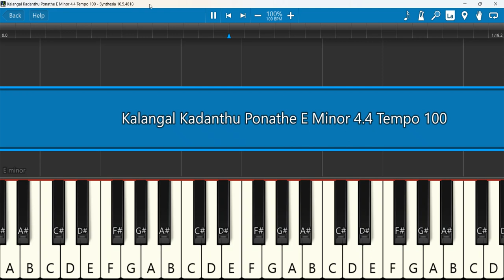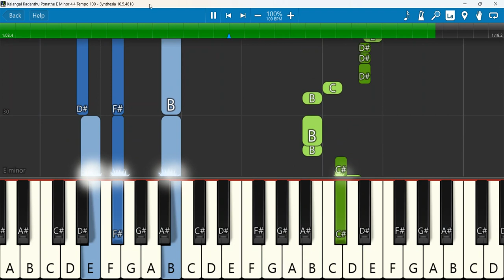Kalangal Kadanthu Ponathe Keyboard Notes E Minor 6/8 Tempo 100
kalangal kadanthu
Keyboard Notes